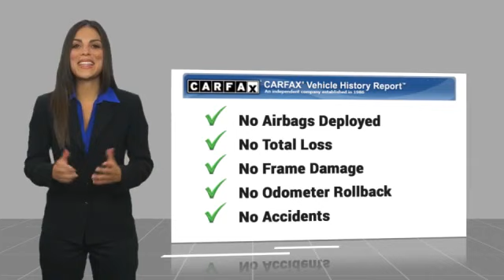2017 Kia Soul Melbourne FL H85476A2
2017 Kia Soul Plus

This 2017 Kia Soul Plus in Bright Silver features: FWD Clean CARFAX. Recent Arrival! Odometer is 25179 miles below market average! 25/30 City/Highway MPG Awards: * JD Power Automotive Performance, Execution and Layout (APEAL) Study, Initial Quality Study (IQS) * JD Power Initial Quality Study (IQS) * 2017 KBB.com 10 Coolest New Cars Under $18,000 * 2017 KBB.com 10 Most Awarded Brands Visit our virtual showroom 24/7 @